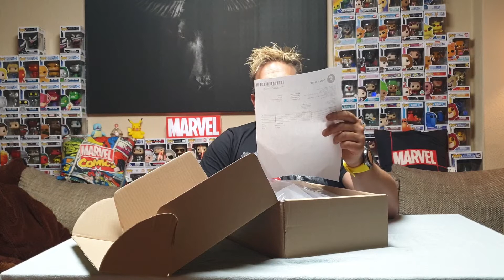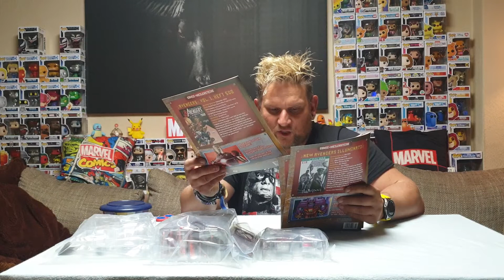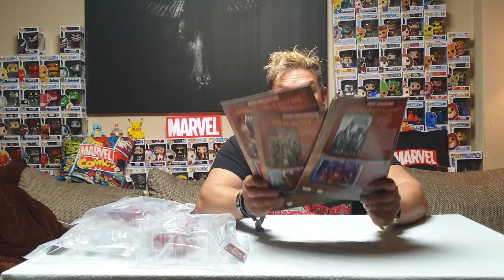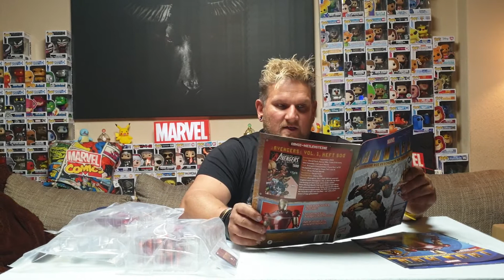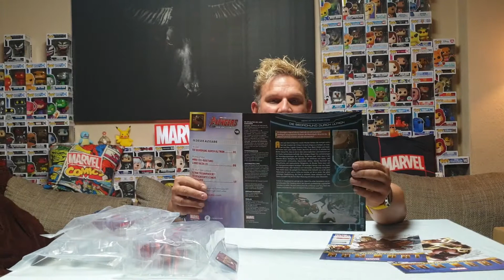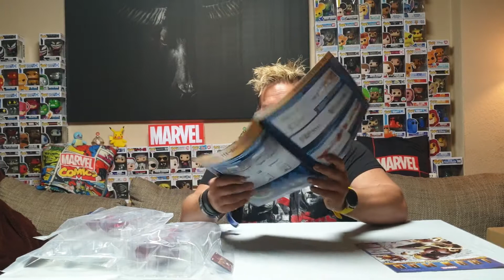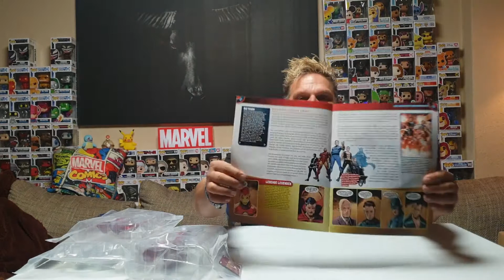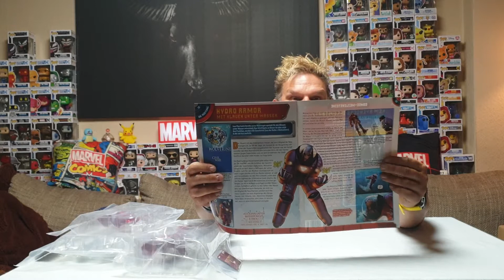IRON MAN MARK 3 BY FANHOME | PHASE 39 , 40 , 41 & 42 - von der Ferse bis zum Knie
Die Entwicklung des IRON MAM MARK 3 BY FANHOME , wurde an der Ferse bis zum Knie des linken Beines fortgesetzt.

Seht wie begeistert ich immer wieder von diesem Teil bin und warum es mir einfach Spass macht ,zu sehen wie er sich entwickelt.

Wenn ich euer Intresse für dieses Teil geweckt habe , dann folgt einfach diesem Link hier :

Greeetz euer ElectroBoy_Matze

Redaktion: ElectroBoy Matze
Schnitt:   ElectroBoy Matze